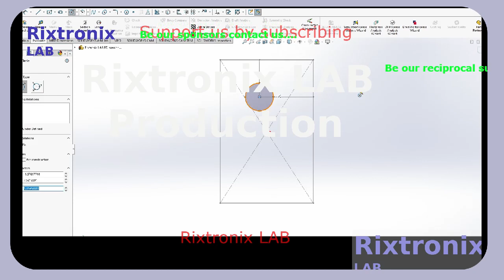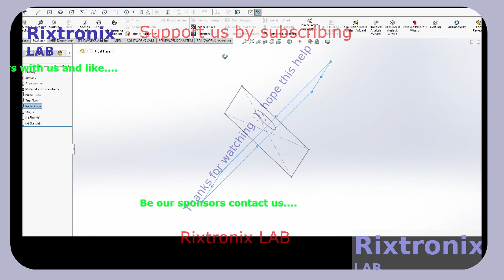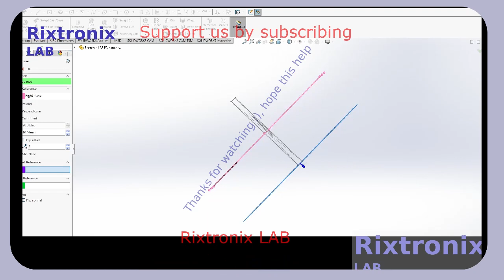Sketch 3D Printable FD Hanger Pinarello Dogma 60 1 P1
If Select1 = "Italian" Then
            Label10.Text = "2 Corinzi 8:15"
            Label11.Text = "15 Come sta scritto: «Chi ha raccolto molto, non ha avuto troppo, e chi ha raccolto poco, non ha avuto troppo poco»."
        End If

SN74HC165 DIP16 5Pcs
16 Melody Bell Kit Module 1Pc
BF494 HF FM FREQUENCY TRANSISTOR TO-92 5Pcs
Safety-Correction Capacitor Yellow 1 nF 5Pcs
LM833 Dual High-Speed Audio Operational Amplifier 5Pcs
Fuse Green 3A 240V 5Pcs
2SD880 TO-220 60V 3A Power Transistor 5Pcs
74LS93 4-bit Binary Counter -TTL 2Pcs
BUX98A HIGH POWER NPN SILICON TRANSISTORS TO-3 2Pcs
CR2 Blue Lithium Battery 3V 800mAH 1Pc
Coupler Nut M8x29 Steel 1Pc
Neodymium Magnet Silver Block 20x5x2 2Pcs,Cycling Cadence/speed sensor
ATMEL EEPROM SPI 93C46 5Pcs
XR2206CP DIP16 2Pcs
Handle Bar Tape Blue-Army-Soft 1Pair
FM Receiver Transmiter Module DIY Kit 1Pcs
Digital Clock Kit 2.54cm Digit STC15F204EA MCU 1Pc
Super Capacitor 15F 5.5V 1Pc
Magnifying Glass Hardware Debug 40X 1Pc
Speaker 8 Ohm 2W 40mm x 5mm 2Pcs
Arduino UNO R3 CH340 1Pc
2N3055 Power Transistor NPN 15A 100V 2Pcs
27C160 42 DIP EEPROM 16Mbit 1Pc
Fan Screw M4x10 Black 4Pcs
Battery Management System LiFePO4 2S 6.4V 1Pc
Zener Diode 3.3V 1N4728 5Pcs